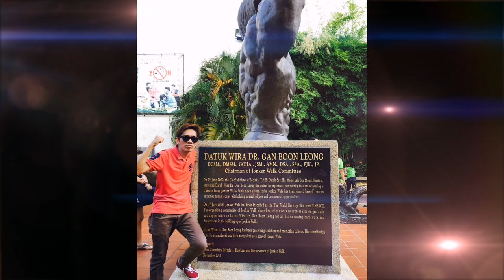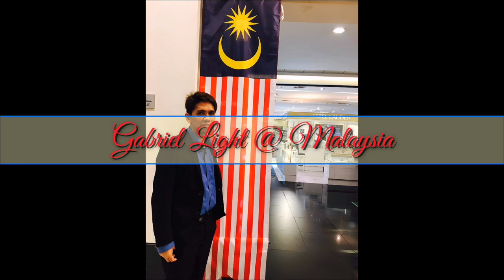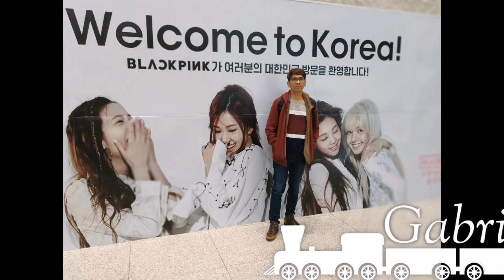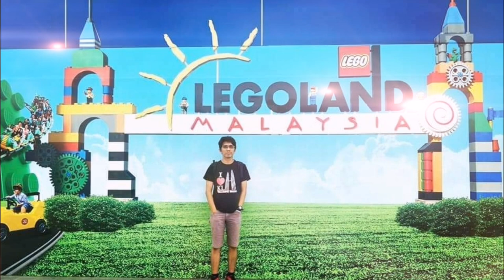DJ Gabriel Light Ramos trip to Seoul South Korea,Singapore,Malaysia,Indonesia and Hongkong